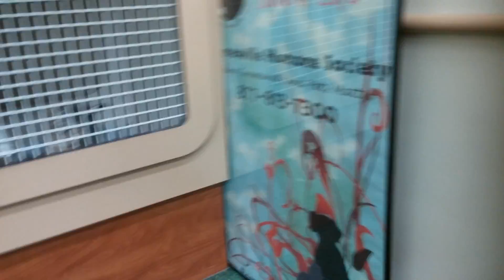Sk.at petco on 10/6/16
My romeovillehumansociety cats.